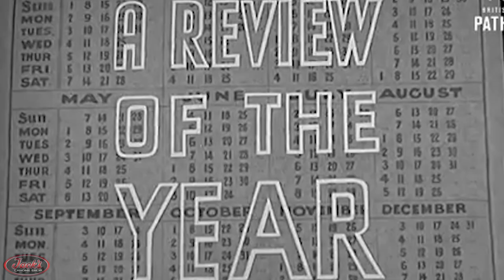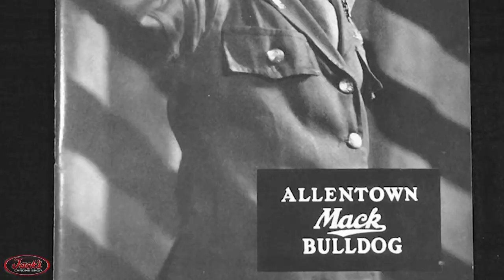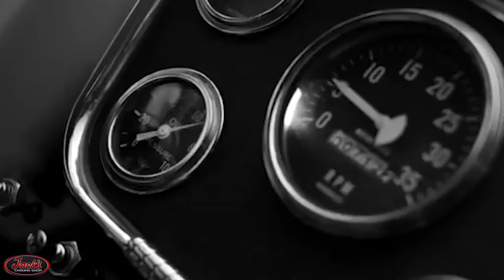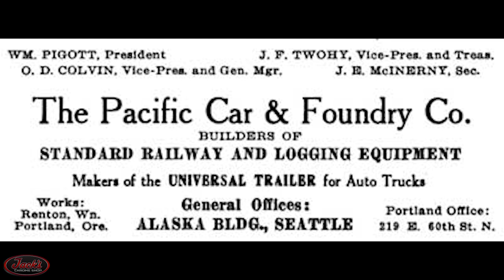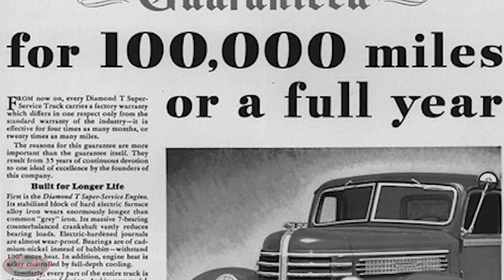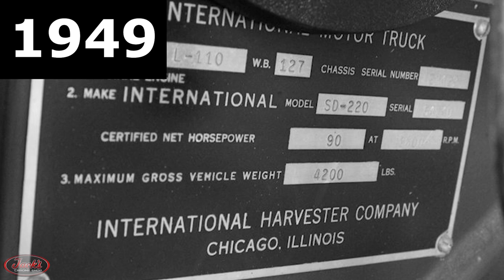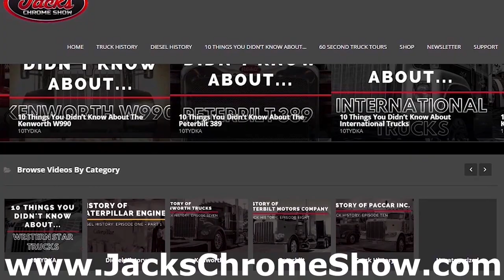Trucking in the 40s - 100 Years of Trucking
What's up Jack's Chrome Fam!? Happy Friday y'all!! Today we are here with our third installment of our brand new 100 Years of Trucking series, with Trucking in the 40s!! This time, we will be taking you back in our very own truck time machine starting off where we left off in our Trucking in the 30s video, at the dawn of the new decade in the year 1940. Let's dive on in, guys and gals!!